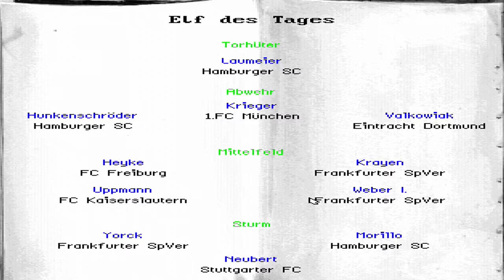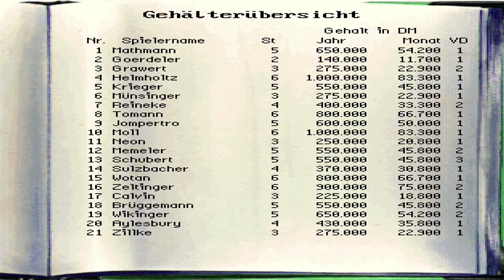Anstoss Soundtrack | Track 04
Spielzüge, Stadionausbau und Tüfteleien, die Mannschaftsaufstellung ausgewogen zu gestalten, um so der gegnerischen Truppe Paroli bieten zu können.

Wenn ich heute auch nichts mehr mit Sportspielen anfangen kann; Anstoss wieder auszugraben brachte alte Erinnerungen und Gefühle hervor, die schon längst in den Tiefen des Vergessens verborgen und tot geglaubt waren.

Die Musik tut ihr übriges. ;o)